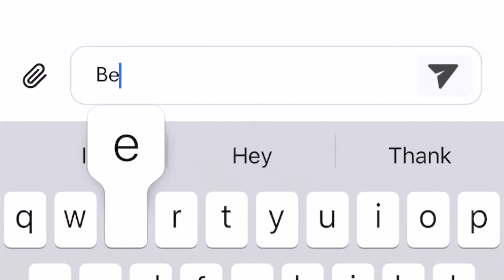KFC with Orlin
Eating with Orlin. This is Nuclear Fire Fried Chicken... from KFC Kentucky Fried Chicken.

The information provided on this video is for entertainment and informational purposes only. This video, as well as all other content found on this channel, is not intended to provide diagnosis, treatment or medical advice. Please consult with a physician or other healthcare professional regarding any dietary advise, medical or health related diagnosis, or treatment options. Information on this Youtube channel should not be considered as a substitute for advice from a qualified dietitian or any other qualified healthcare professional. Any statements made throughout this video regarding specific dietary information and nutritional information are not to diagnose, treat, cure or prevent disease. Always seek qualified dietary and medical advice for your specific circumstances as needed for any and all questions and concerns you now have or may have in the future.

I'm eating KFC Kentucky Fried Chicken with Orlin. This is leftover from the Nuclear Fire Fried Chicken I did on More Nikocado. Leftovers lol